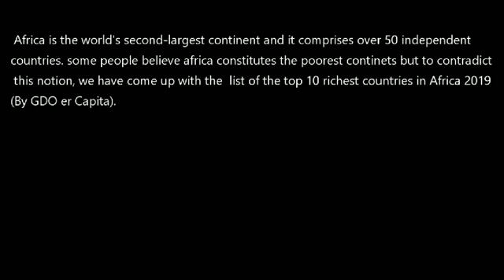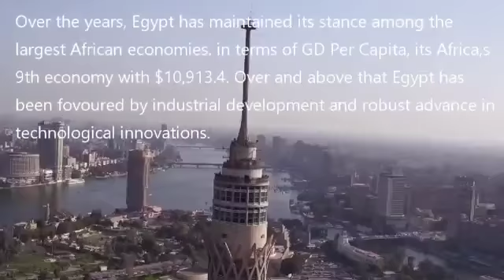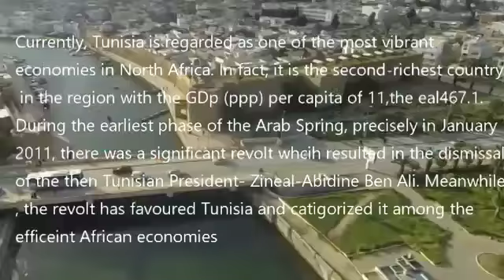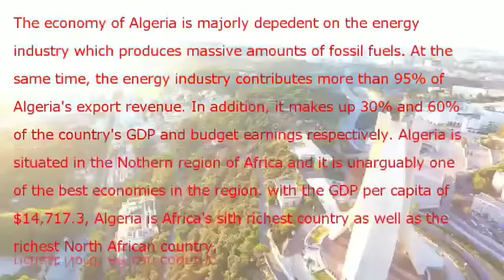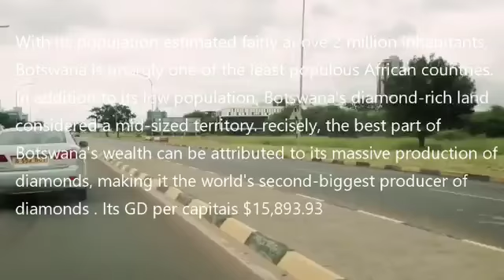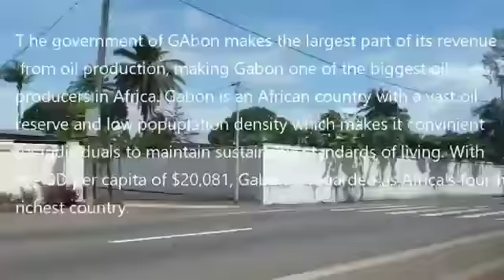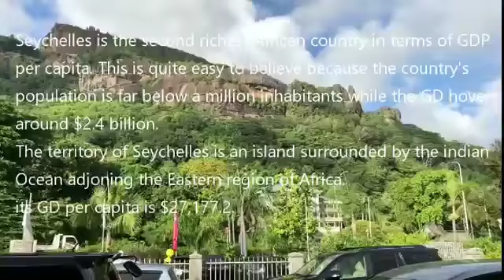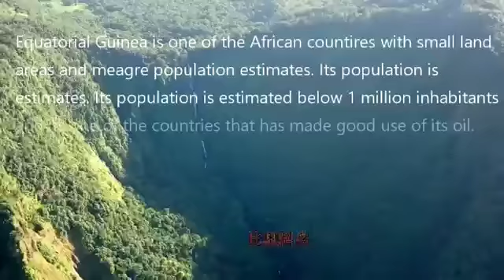(Afrika is rising) 10 richest countries in Afrika by GDP 2019